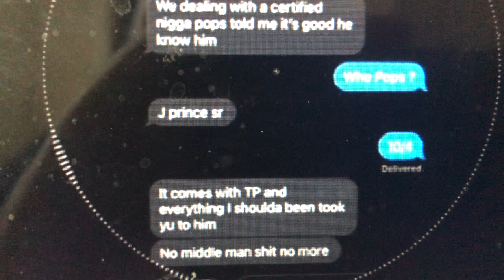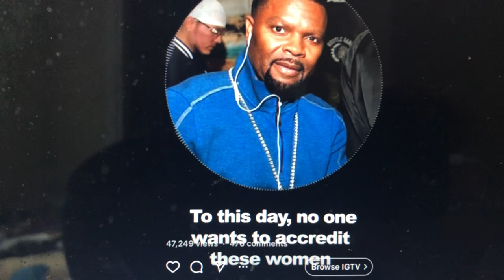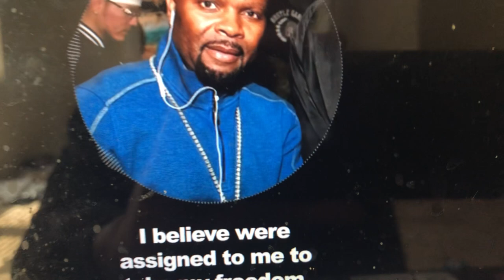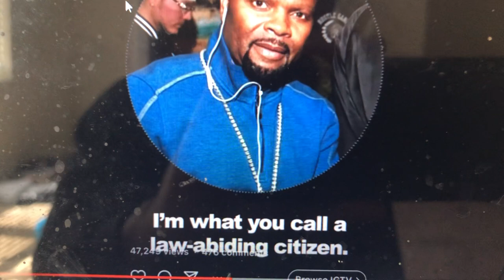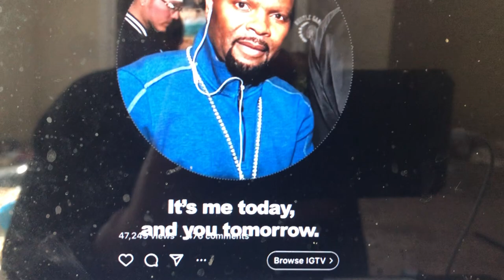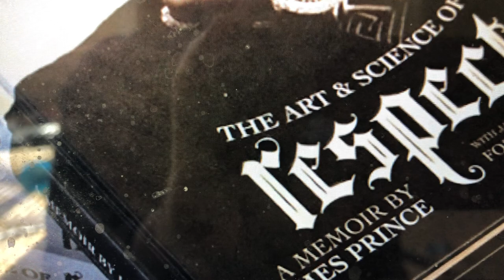J Prince Might Get Life In Prison Over Feds Lying......GUESS FOR WHAT?